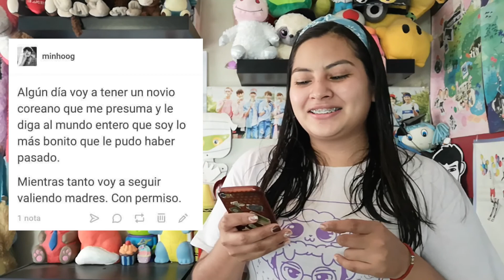(Vlog) Reaccionando a MEMES de KPOP!!! XD